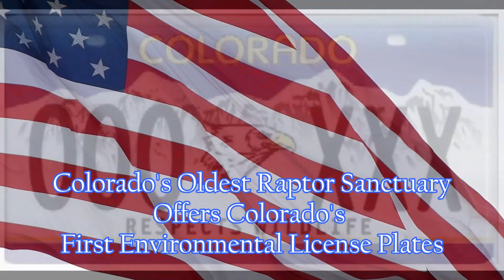5280 Peregrine Watch Summary for 2025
This year’s peregrine story started out full of promise. After finding them nesting last year at 1875 Lawrence Street, we marshaled our resources for this year’s nesting cycle, and we posted our first video on April 18th using footage recorded by a specialty high-resolution camera.

During the following weeks we published more remarkable footage of the peregrine pair behaving like they were going to nest where they did last year. The Episode 6 video has garnered over 11,000 views so far!

Our camera equipment and supporting systems were in place to livestream the entire nesting cycle, but sadly that never happened. The peregrines moved somewhere else, and despite our best efforts, we could not find where they decided to lay their eggs.The adults were seen regularly in the vicinity of 1875 Lawrence, but nobody has spotted any juveniles from this year’s nesting effort. The "nest" may have failed, but we have no way to verify this theory one way or the other.

On September 9th Cricket, our "Spy in the Sky" reported that the adults were back at their Lawrence Street Penthouse. By the time this video is published, the adults and any offspring will likely have started their migration south for the winter. We're keeping our talons crossed that they return to their Lawrence Street penthouse next year, and actually stay there to lay eggs and raise a family!

 Huge thanks to Noah, the building Engineer at Lawrence Street for his attention to both the birds and the technology. Gratitude also to Trey, our computer wizard who integrated the specialty camera with a small server and a Verizon cell to remotely view the falcons (all with very short notice), and finally, to the Considine Family Foundation for sponsoring the technology that made it all possible!